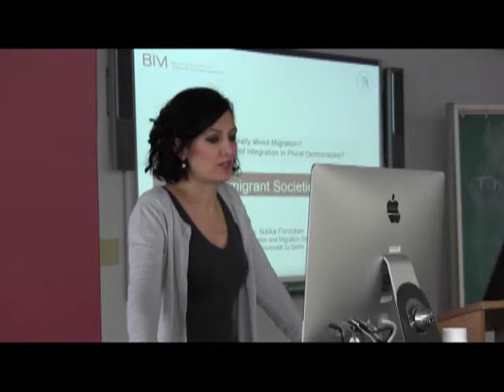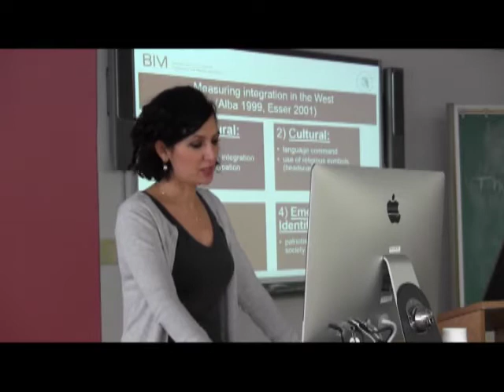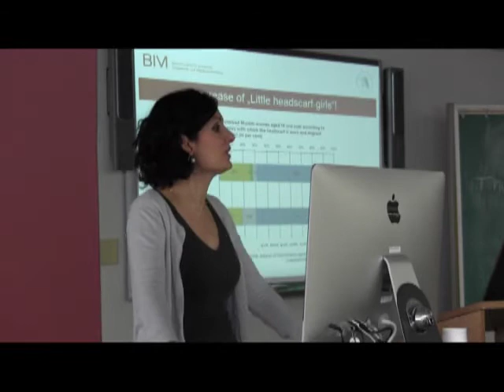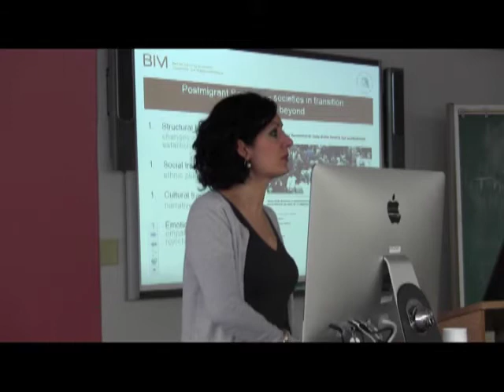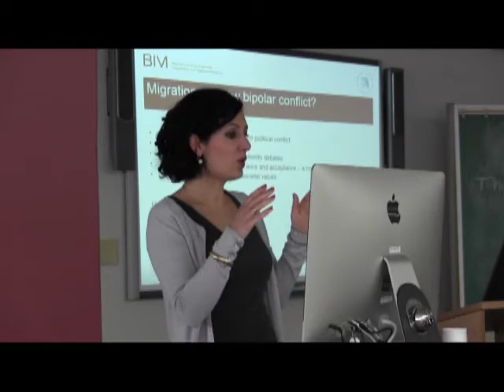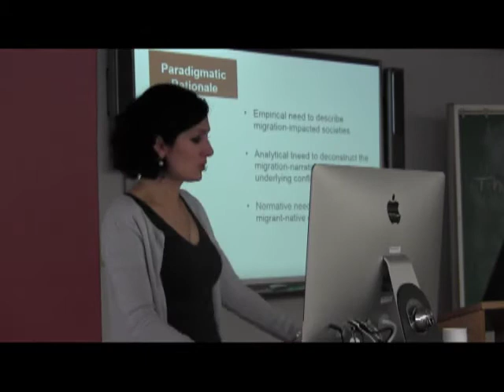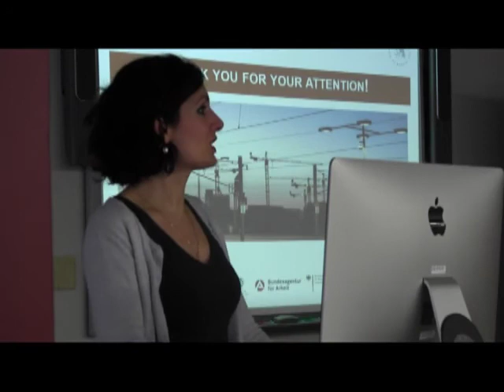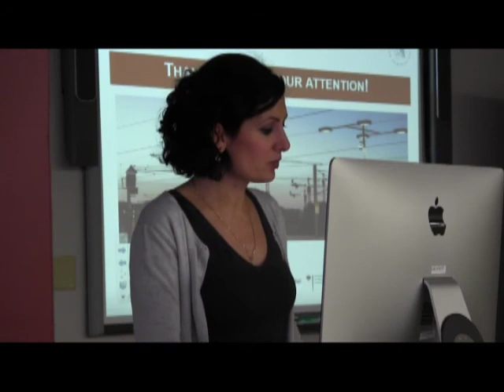Is it Really About Migration?: Rethinking Concepts of Integration in Plural Democracies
A lecture by Naika Foroutan exploring the "mismatch" between the empirical and affective data on migrants and refugees in the EU and offering possible explanations for the cognitive dissonance.

Naika Foroutan is Professor of Social Sciences at the Humboldt-University in Berlin. She specializes in integration and migration research with a particular focus on countries of immigration, their shifting identities as well as their prevalent attitudes towards minorities. She has been appointed Vice-Director of the Berlin Institute on Integration and Migration Research (BIM) – a research institute based at Humboldt University aimed at providing empirical analysis for migration and integration debates in Europe. She has published widely on the themes of shifting identities in Germany, attitudes towards Muslims in Germany as well as on postmigrant societies – a newly developed theoretical framework for analyzing transformations in migration-impacted societies.